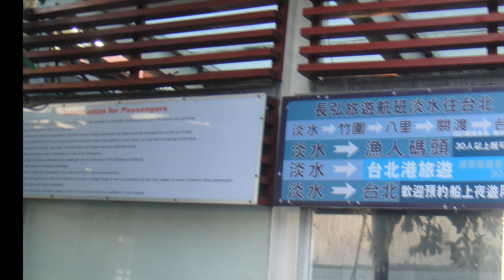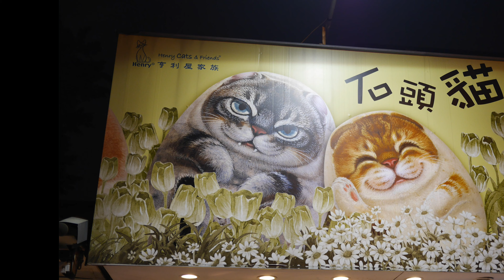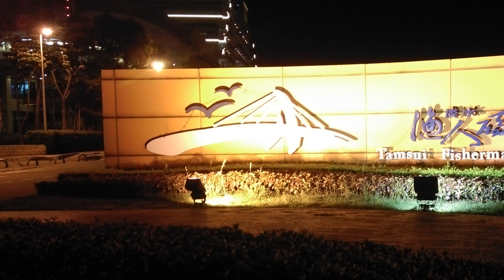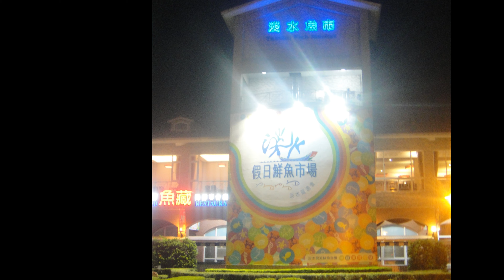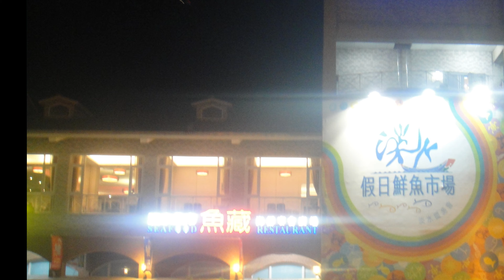淡水漁人碼頭 4k